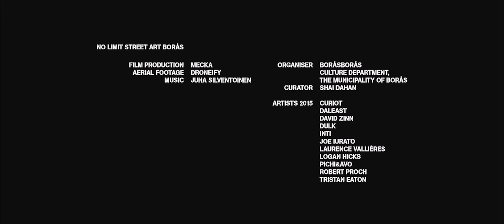No Limit Street Art Borås 2015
See the gigant murals come to life during No Limit Street Art Borås. The festival was held in Borås 3-6th of September 2015.

Film production: Mecka
Aerial photage: Droneify